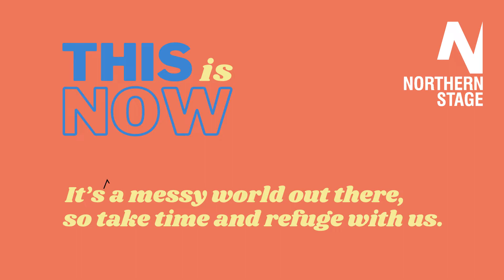This is Now- Autumn 2022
Welcome to our Autumn Season. We’ve carefully selected a range of shows we think you’ll love, for the final part of our THIS IS NOW season.